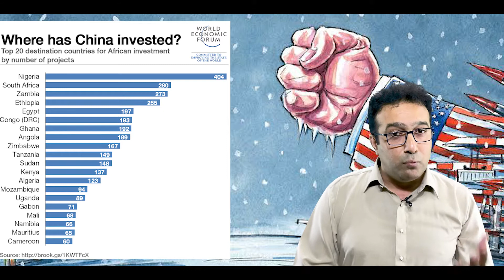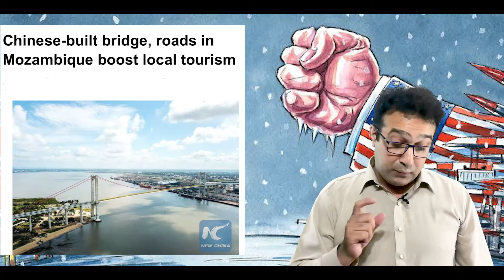Why is America too much afraid of booming China? Increasing SINO-US Rivalry. | Tahir Iqbal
Nato leaders meeting for a summit in Brussels have warned of the military threat posed by China, saying its behaviour is a "systemic challenge".
China, they said, was rapidly expanding its nuclear arsenal, was "opaque" about its military modernisation and was co-operating militarily with Russia.
Nato chief Jens Stoltenberg warned China was "coming closer" to Nato in military and technological terms.

But he stressed the alliance did not want a new Cold War with China.

Nato is a powerful political and military alliance between 30 European and North American countries. It was established after World War Two in response to the threat of communist expansion.

In a statement on Twitter, China's Mission to the EU accused Nato of "slandering China's peaceful development", and insisted that China was committed to a defence policy that is defensive in nature".

In recent years, the Nato alliance came under strain as leaders debated its purpose and funding.

Tensions grew during the presidency of Donald Trump, who complained about his country's financial contributions to the alliance and questioned the US commitment to defend European partners.

It is his successor Joe Biden's first Nato meeting since taking office, and the new president has sought to reassert American backing for the 72-year-old alliance.
Mr Biden said Nato was critically important for "US interests" and the alliance had a "sacred obligation" to observe Article 5 of its founding treaty, which commits members to defend each other from attack.

Joe Biden has been in his element during his first presidential trip abroad. The back-slapping veteran of the Senate foreign affairs committee set out to reassure US allies that American was "back", after a decidedly different set of priorities and personalities during the previous administration.
US allies appeared to welcome the effort.
French President Emmanuel Macron virtually glowed as he described Biden as "part of the club" that could deal with pressing issues like Covid and climate change.

According to the summit's communiqué (concluding statement), China's "stated ambitions and assertive behaviour present systemic challenges to the rules-based international order and to areas relevant to Alliance security".

It was May 2017, and Donald J. Trump took the opportunity to deride the new $1.2 billion headquarters building as too expensive, and refused, despite the assurances of his aides, to support NATO’s central tenet of collective defense, the famous Article 5 of the founding treaty.

Mr. Biden, by contrast, is a longstanding fan of NATO and of the trans-Atlantic alliance it defends, so simply showing up with a smile and warm compliments for allies will go a long way to making his first NATO summit as president smooth and even unmemorable.

Nato's tough message on China followed criticism of the country by the G7, a group of major economies that met for a summit in England last week.

In a communiqué G7 leaders criticised China for alleged human rights abuses and demanded a transparent investigation of the origins of Covid-19 in the country.

The summit agreed to set up an alternative to China's Belt and Road infrastructure initiative. Reflecting US goals, it called on China to respect human rights in Hong Kong and Xinjiang province, and to permit a full probe into the origins of Covid-19. It also called for calm in the South and East China seas.

Stressing "balance," German Chancellor Angela Merkel said that "China is our rival in many questions but also our partner in many aspects." Emmanuel Macron said the G7 wanted to work with Beijing on climate, trade, development and other issues despite disagreements. "I will be very clear: The G7 is not a club hostile to China," the French President said.

In response, China accused the G7 of "lies, rumours and baseless accusations" in a statement through its embassy in the UK.

China has become a central player in Africa’s urbanization push, as a huge percentage of the continent’s infrastructure initiatives are being driven by Chinese companies and/or backed by Chinese funding.

China is now Africa’s biggest trade partner, with Sino-African trade topping $200 billion per year. Over 10,000 Chinese-owned firms are currently operating throughout the African continent, and the value of Chinese business there since 2005 amounts to more than $2 trillion, with $300 billion in investment currently on the table. Africa has also eclipsed Asia as the largest market for China’s overseas construction contracts. To keep this momentum building, Beijing recently announced a $1 billion Belt and Road Africa infrastructure development fund and, in 2018, a whopping $60 billion African aid package, so expect Africa to continuing swaying to the east as economic ties with China become more numerous and robust.